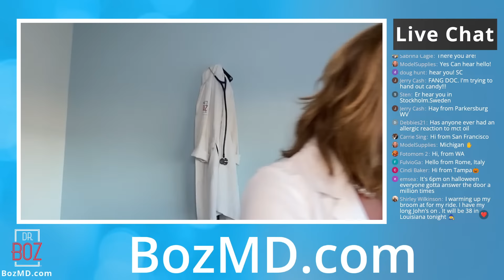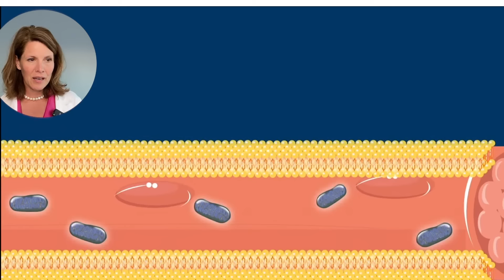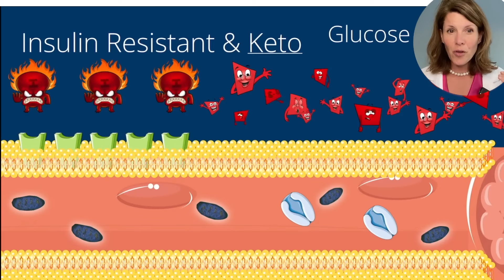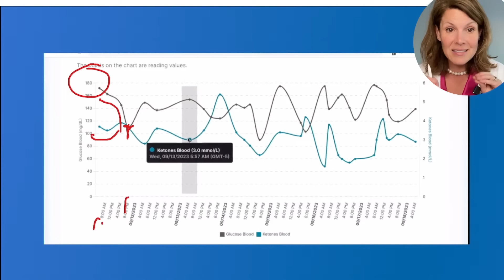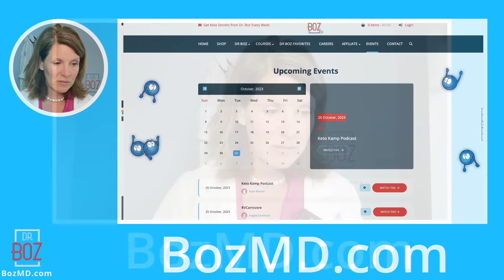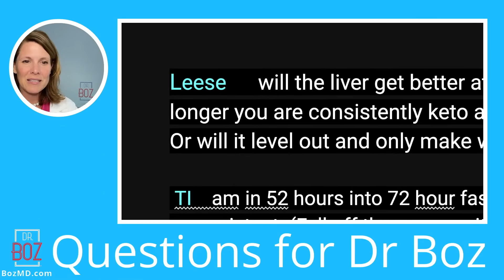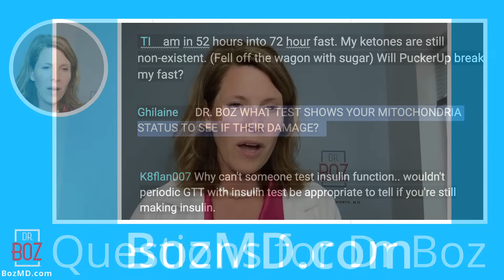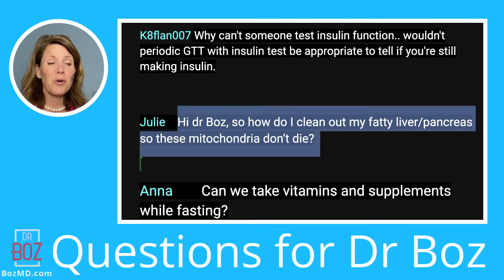When High Ketones Scare Me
0:00 Intro and DRB
4:03 High Ketones - should I be concerned?
4:40 Chart: blood sugars and blood ketones
7:37  insulin sensitive
10:37 Insulin resistant
11:41 Damaged mitochondria
13:23 Shifting to Keto chemistry
16:03 decreasing insulin
18:00 beta cell failure
21:17 High ketones and high insulin
22:40 Beta cell stops working
25:14 Announcements - bozmd.com and calendar
28:09 Major announcement - Laser resurfacing
34:38 Q&A

Dr. Boz At Home A1C Test Kit